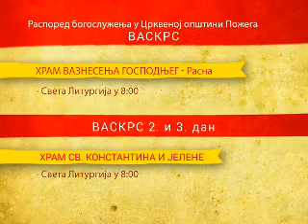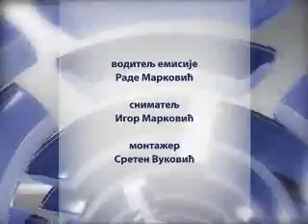Aktuelno Protojerej stavrofor Nenad Veličković 08 04 2015